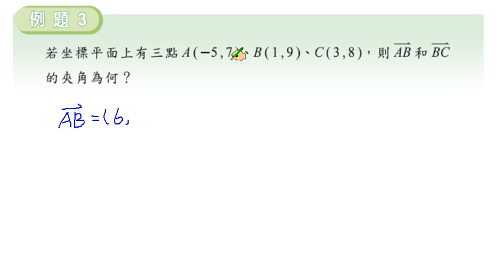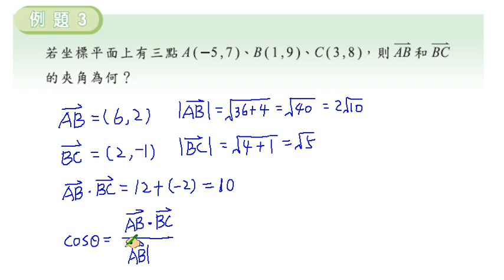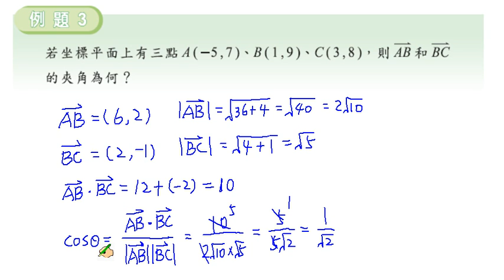職校數學C I 蔡版 第三章 3 3 例題3